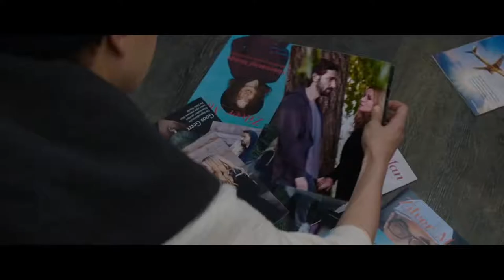State Like Sleep 2018 Trailer HD | Katherine Waterston | Michael Shannon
State Like Sleep 2018

A woman grapples with the consequences of her celebrity husband's double life after he commits suicide.

Director: Meredith Danluck
Writer: Meredith Danluck
Stars: Katherine Waterston, Michiel Huisman, Michael Shannon